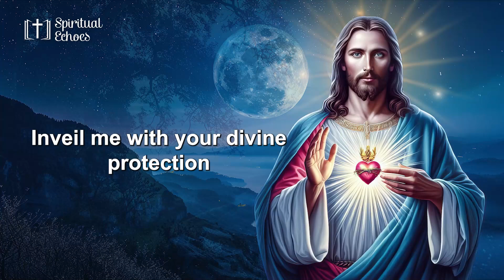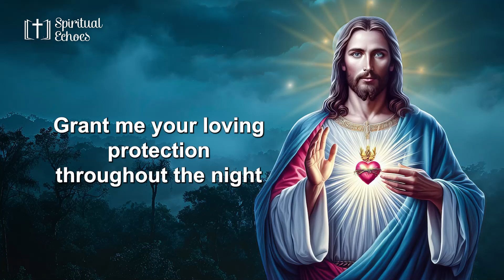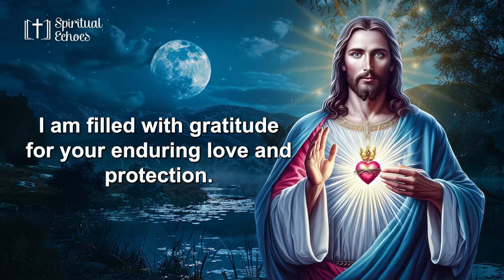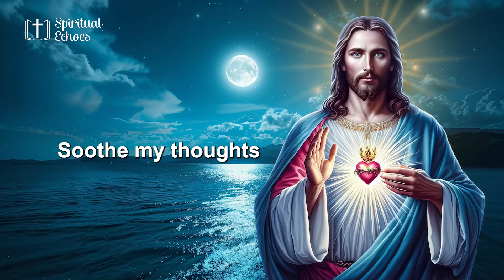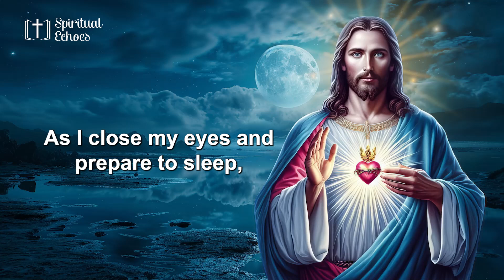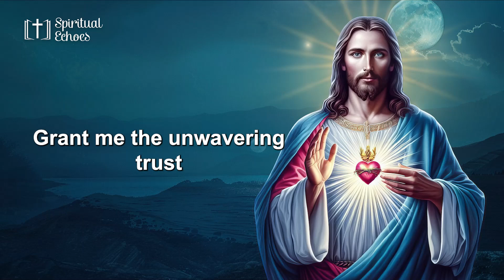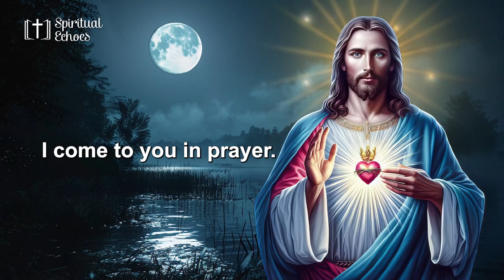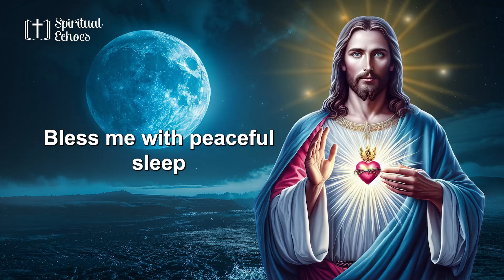THE BEST PRAYER FOR SLEEP "WITH THIS PRAYER, YOU'LL FALL ASLEEP IN 5 MINUTES" 😴